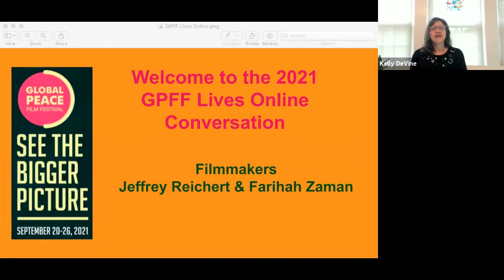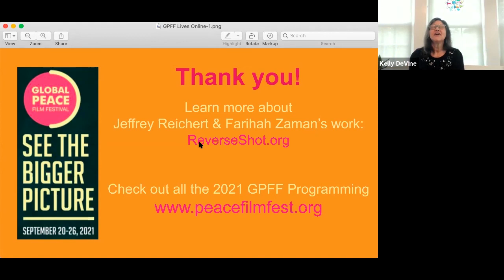GPFF Lives Online: Filmmakers Jeffrey Reichert & Farihah Zaman